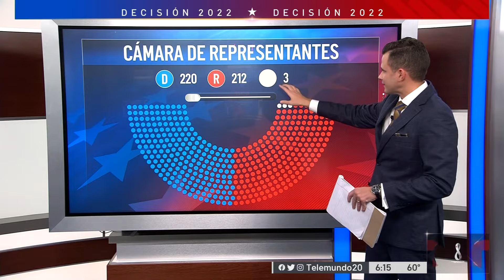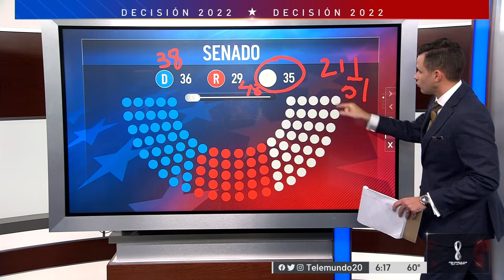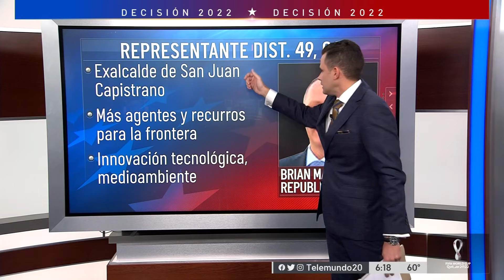GILBERTO DORREGO EXPLICA EL BALANCE DE PODER DE ELECCIONES INTERMEDIAS ESTADOUNIDENSES